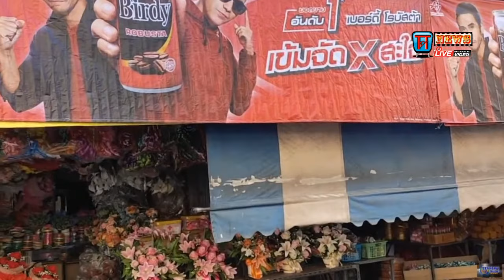สุพรรณบุรีสงกรานต์ ! แห่ไวพจน์ ..วังน้ำเย็นสงกรานต์ ! แห่ไวพจน์ ..วังน้ำเย็น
สุพรรณบุรีสงกรานต์ ! แห่ไวพจน์ ..วังน้ำเย็นSupport the stream เกาะติดคลิปVDOสำคัญและคลิปเหตุการปัจุบันได้ทุกวันและเวลา ทางช่องttvnewsonline